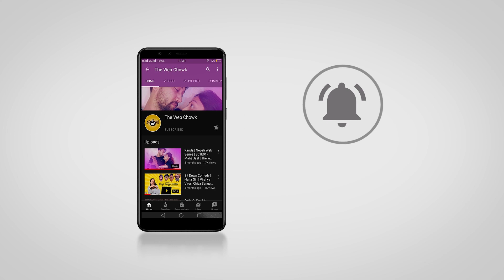INDIAN REACTS TO VTEN || GALLI SADAK (OFFICIAL MV 2021) || ASHISH SHARMA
We are back with some more reaction videos. On this video i am reacting to the latest song of Vten - Galli Sadak

The Web Chowk is the Premium New Age Youth Based Nepali YouTube Channel which brings you the Finest Content For Your Entertainment. Be sure to be the part of our family and enjoy the Best Sketch Comedy, Parody Videos & Web Series Every Week.